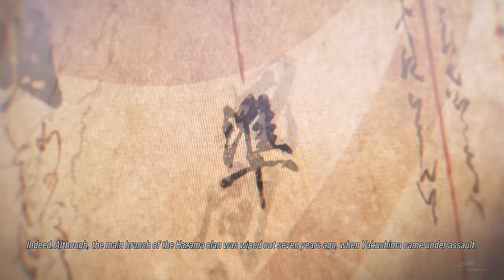Tekken 8 - All Jin and Xiaoyu Romance Scenes (Full Love Story)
All Jin Kazama and Ling Xiaoyu Romance Scenes and Full Love Story in Tekken 8!